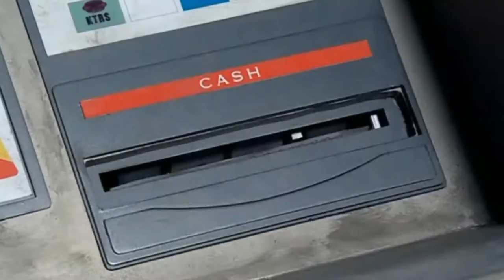David Tennant - The Power of Love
The song is The Power of Love by Huey Lewis and The News.
The star is, of course, David Tennant... :)